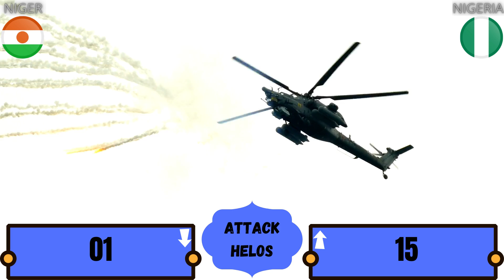NIGER VS NIGERIA MILITARY POWER COMPARISON | MILITARY STATS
Niger or the Niger[10][11] (/niːˈʒɛər/ or /ˈnaɪdʒər/;[12][13] French: [niʒɛʁ]), officially the Republic of the Niger,[10][11] is a landlocked country in West Africa named after the Niger River. Niger is bordered by Libya to the northeast, Chad to the east, Nigeria to the south, Benin and Burkina Faso to the southwest, Mali to the west, and Algeria to the northwest. Niger covers a land area of almost 1,270,000 km2 (490,000 sq mi), making it the largest country in West Africa.

Nigeria (/naɪˈdʒɪəriə/ (About this soundlisten)), officially the Federal Republic of Nigeria, is a country in West Africa bordering Niger in the north, Chad in the northeast, Cameroon in the east, and Benin in the west. Its southern coast is on the Gulf of Guinea in the Atlantic Ocean. It is a federal republic comprising 36 states and the Federal Capital Territory, where the capital, Abuja, is located.

Who has a more powerful military? Who's army is stronger? Let's take a look in this video of Data In Minutes
We have compiled data from the Internet to find out the Military Powers of different countries. Join us as we take a closer look at everything about Military Power Comparisons.
Source:
worlddata.info
Globalfirepower
armedforces.eu